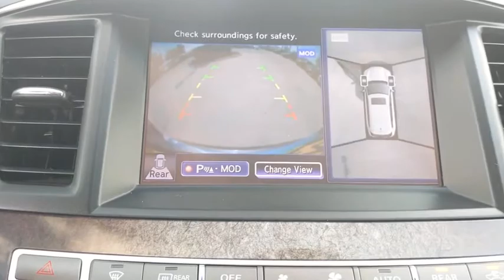2015 Infiniti QX60 San Antonio, Austin, Houston, New Braunfels, Helotes, TX NC0417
Graphite Shadow Used 2015 Infiniti QX60 available in San Antonio, Texas at Gunn Nissan. Servicing the Austin, Houston, New Braunfels, Helotes, TX area.

Gunn Nissan
12838 San Predro

Clean CARFAX.Recent Arrival! Odometer is 20826 miles below market average!Come in to Gunn Nissan and check out this 2015 INFINITI QX60 Base!!Gunn Nissan - Come experience for yourself why we have one of the best reputations in San Antonio!Reviews:* Ample passenger room in all three rows; smooth and quiet ride; classy interior design; user-friendly electronics interface. Source: Edmunds* In the world of 7-passenger crossovers, true daring is rare. Thanks to the INFINITI QX60, blending in is no longer a requirement. Its unmistakable lines flow with emotional energy and draw you into an experience overflowing with stirring rewards and one-of-a-kind design and technology. A spacious interior, which easily accommodates the most varied of lifestyles, thrills the senses with sweeping design and sensuous materials. The ingenious sliding second row maximizes legroom, while making access to the third row exceptionally effortless, even with a child seat installed. Discover heightened awareness with the world's first Backup Collision Intervention and the Around View Monitor with Moving Object Detection. The QX60 matches confidence with convenience by offering the network of security and concierge services that make up INFINITI Connection. Inspired Performance is, and will always be, the driving force behind every INFINITI, and the QX60 is no exception. Whether engaging the power of the V6 or INFINITI's Intelligent All-Wheel Drive system, the QX60's refined driving characteristics are meticulously crafted to achieve maximum output while enhancing your feel for the road. Behind the seductive curves of the QX60 lives INFINITI's signature sense of exhilaration. An INFINITI first, the QX60 reshapes the delivery of power with a 3.5L V6 with Continuously Variable Transmission and 265hp. With a near infinite number of continuously varying gear ratios, CVT simultaneously adjusts the delivery of torque from the engine, the result - stepless shifting of gears and exceptionally smooth driving. A hybrid model is also available in the form of a supercharged 2.5L engine mated to an electric motor providing 250hp and up to 28mpg hwy. Source: The Manufacturer Summary